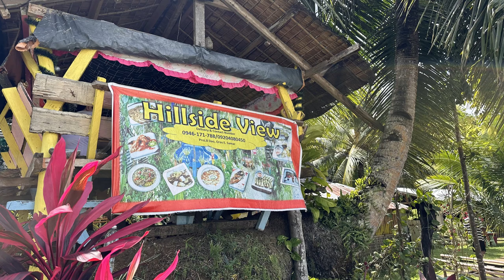Hillside View Resort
Hillside view resort in Dao, Eastern Samar Philippines